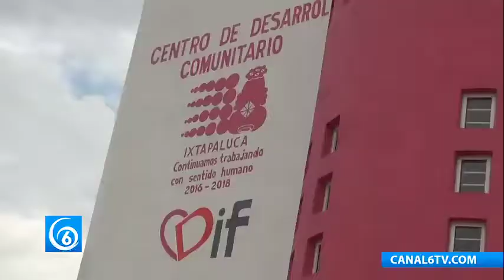Simulacro de evacuación en el DIF de Ixtapaluca